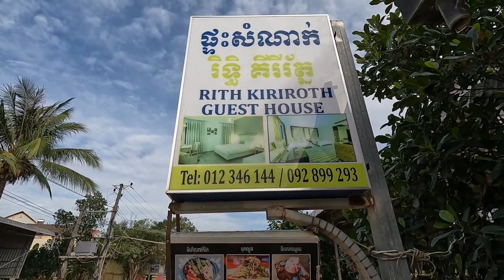UN ACCUEIL CHALEUREUX À KIRI VONG - Cambodge vlog 75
📌KIRI VONG
📌Notre hôtel
Rith Kiriroth Guesthouse

📌Kampeng Pagoda
វត្តកំពែង-គិរីវង់-តាកែវ